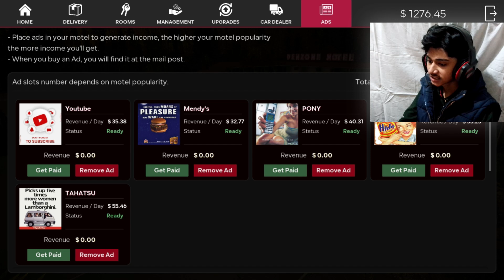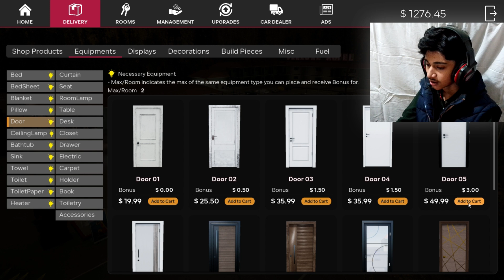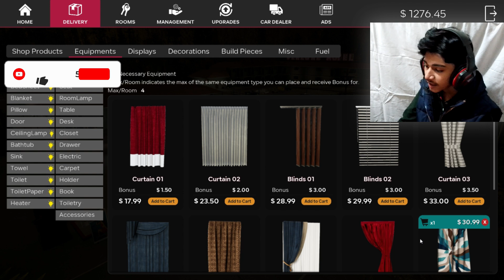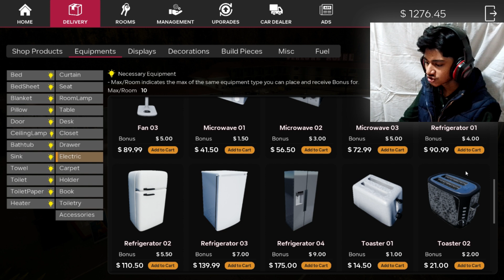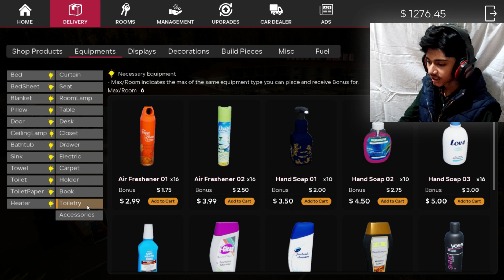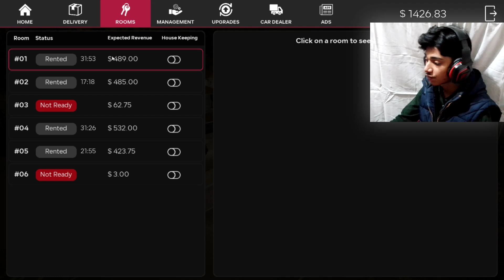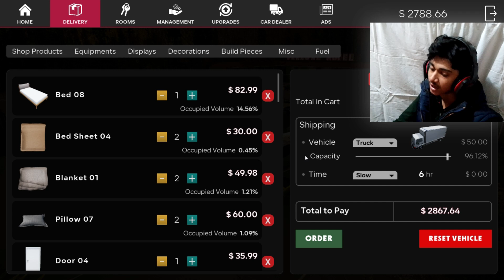BIG PROFIT IN MY MOTEL | MOTEL MANAGER SIMULATOR #7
Today's Video Is Very Special Because BIG PROFIT IN MY MOTEL | MOTEL MANAGER SIMULATOR #7 With AR Gaming World.
BIG PROFIT IN MY MOTEL | MOTEL MANAGER SIMULATOR #7 | AR Gaming World

Must Watch for Gamers: -

MOTEL MANAGER SIMULATOR Is Very Interesting Game for Youth. THIS Is Based on Our Real-Life Stories. Today’s Video Is About BIG PROFIT IN MY MOTEL | MOTEL MANAGER SIMULATOR #7 Like Our Real-Life. So, Watch This Video & Join Our Team For Gifting The Amanda With AR Gaming World.

And Also YouTube Channel You Know :)
AR Gaming World.
Plz Support Us Your Channel.

This Is My Gaming PC:)

Software’s I Use:
Editing: Wondershare Filmora & Adobe After Effect.
Thumbnail: Photoshop 2020.
Recording: Nvidia Shadow Play.
2nd Recording Software: OBS Studio
Size Compression: Handbrake.
2nd Size Compression: Wondershare Uniconverter 13
Voiceover: Audacity, Adobe Audition.

If you buy anything from these links, then I may not commission. But bear in mind, you won't be charged even an extra penny. I would be glad if you use these links!

Motel Manager Simulator (Credits).
Producer & Game Designer ( Denzone Games ).
Denzone Games.

If You Are the Developer or The Owner of The Game and Want Me to Delete the Video on My Channel Please E-Mail Me ASAP, I Will Respond Within 24 Hours or Less. There Is Never A Need to Strike A Video Down When You Can Get It Removed Within the Same Day and Keep the Channel and Yourself.

Ignored Tags. :)